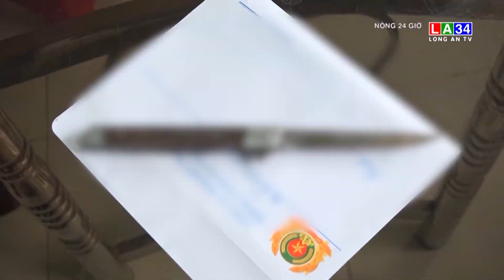Nhẫn tâm g.i.ế.t 2 người do mâu thuẫn trong cuộc nhậu I LONG AN TV